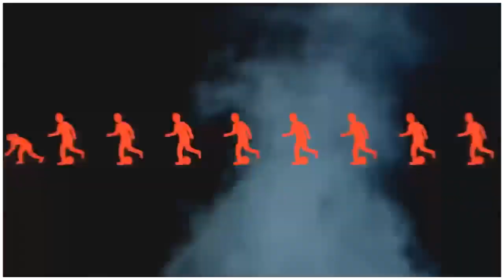إتحاد طنجة = جمعية سلا 1 = 3